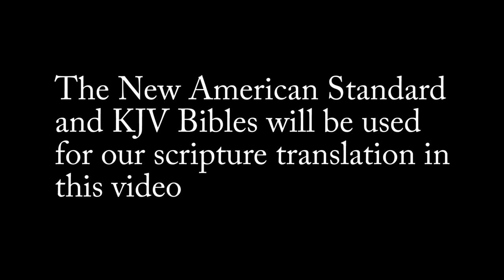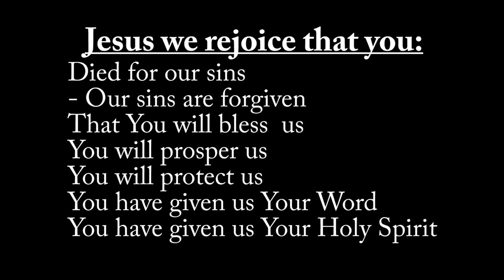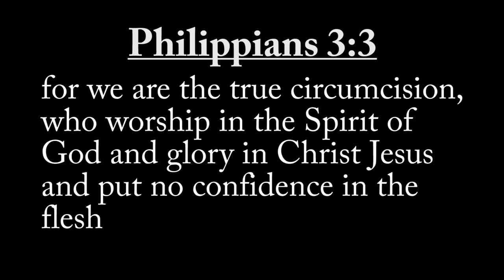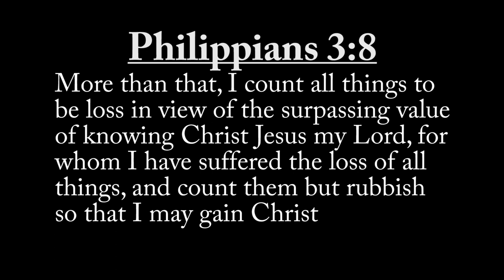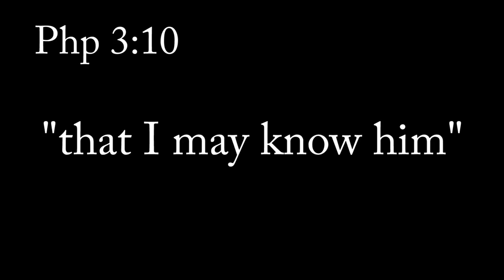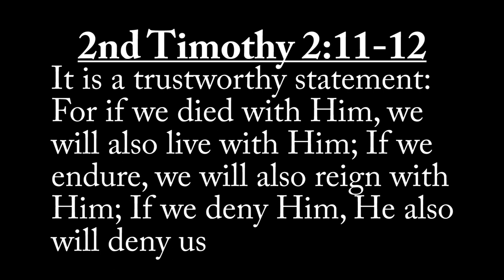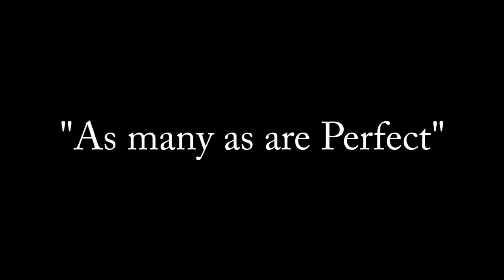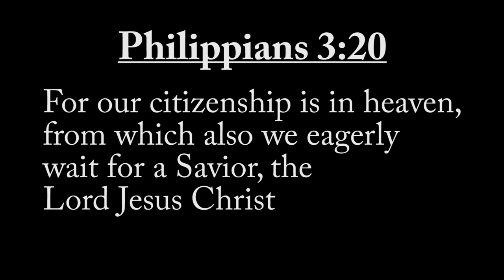Philippians Chapter 3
Biblical Teaching on Philippians Chapter 3

Men's Discipleship
why did paul write the letter to the philippians
who delivered paul's letter to the philippians
pauls letter to the philippians
letter to the philippians summary
letter to the philippians backgroundbook of philippians
philippians 4 13 tattoo
philippians 4 13 meaning
how to study the book of philippians
bible study with me philippians 3
free philippians bible study
Who were the Philippians?
Why do we study Philippians?